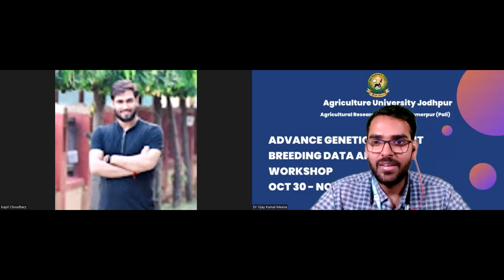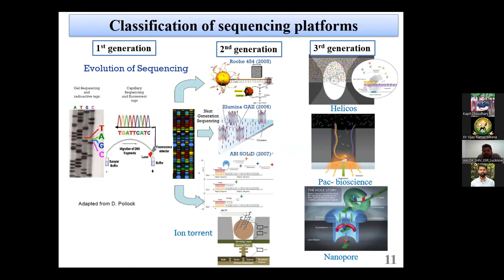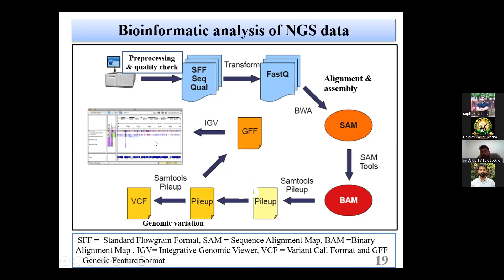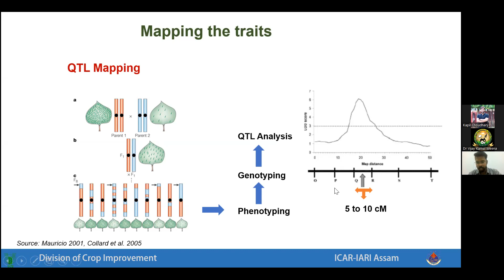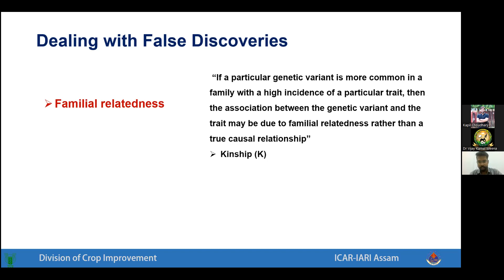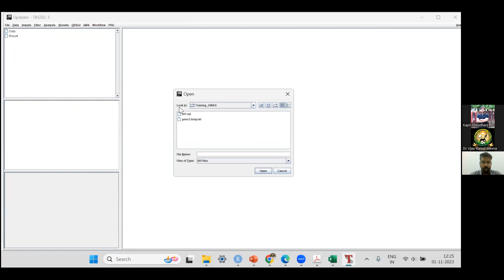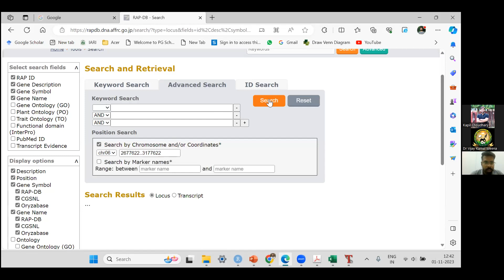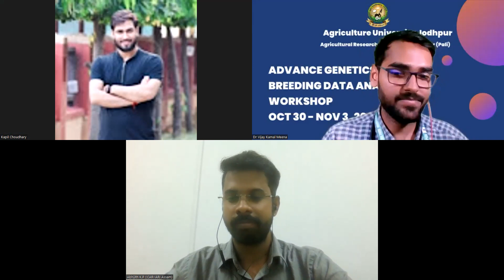Genomic Data Analysis Techniques by Dr Alok Shiv and Dr Abhijith K P